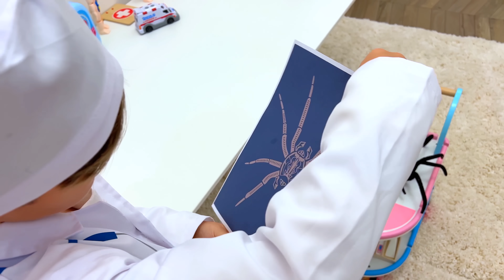Сеня и Ники как Ветеринары лечат Животных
Сеня и Ники лечат Бо Бо у Животных